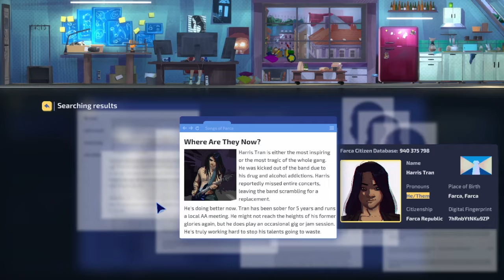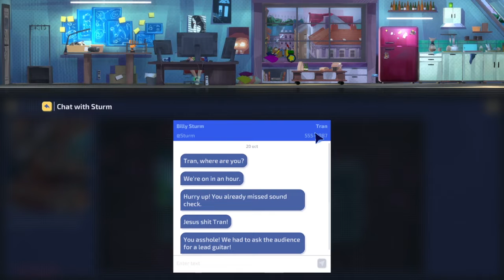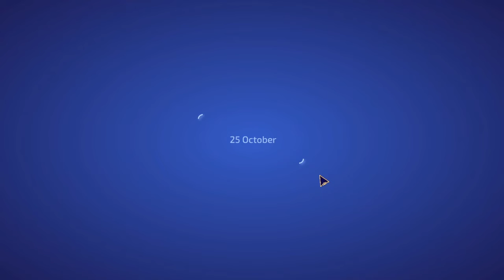Let's Play: Song of Farca - Case Three: Privacy Is Dead Part 2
Hack into crime scenes, look for evidence, analyze data, interrogate criminals, track suspects and deal with the consequences of your decisions. This is a dark and brutal detective story with a Black Mirror-esque atmosphere of digital dominance and the narrative structure of a US crime procedural.